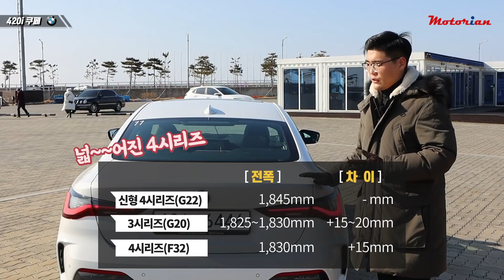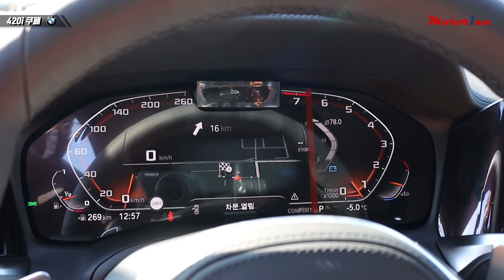이제는 3시리즈 쿠페가 아니다! BMW 420i 쿠페 시승기, 잘생긴 뉴트리아?? 실물깡패 디자인! BMW 420i Coupe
BMW 2세대 4시리즈가 마침내 한국 땅을 밟았습니다.
파격적인 세로형 키드니 그릴은 출시 전부터 엄청난 화제와 논란을 불러왔는데요.
여전히 낯설지만 실물로 보면 제법 멋지다는 걸 알 수 있습니다.

BMW는 4시리즈를 출시하면서 "이제는 3시리즈의 쿠페가 아닌, 독립된 모델로 봐 달라"고 강조했는데요.
과연 스타일과 성능 양면에서 3시리즈와 확연히 달라졌을까요?
기본형 모델인 420i 쿠페를 시승하며 확인해 봤습니다.

진행: 모터리언 이재욱 기자